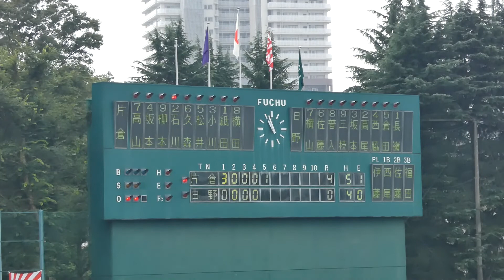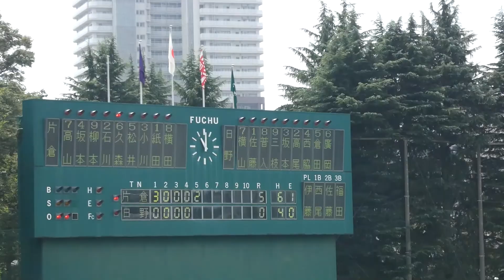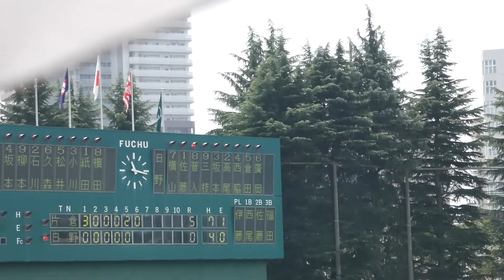日野高校 - 片倉高校 [4,5,6回] 2018年7月19日(木)第100回全国高校野球選手権記念西東京大会[5回戦]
府中市民球場

[5回戦]

日野 1 - 5 片倉

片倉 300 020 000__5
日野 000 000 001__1